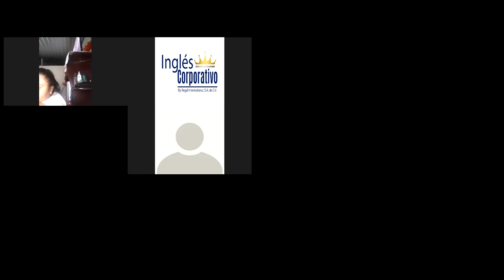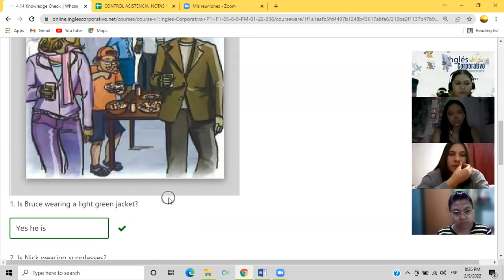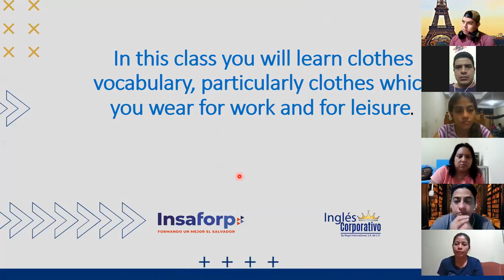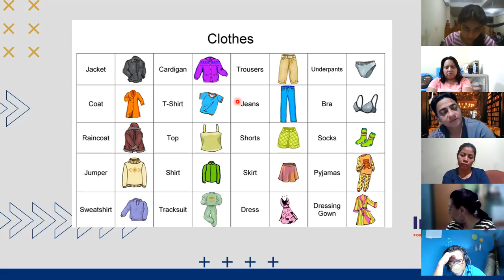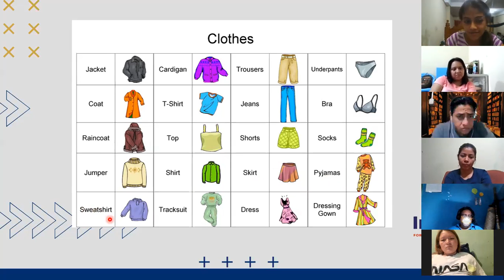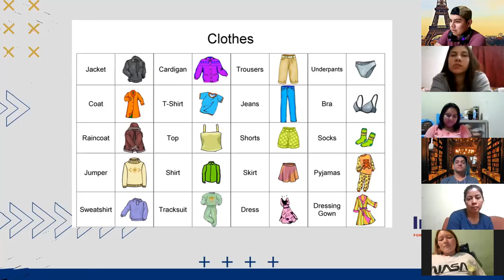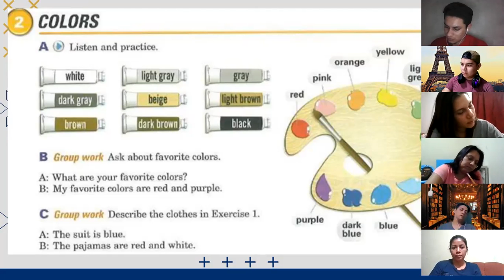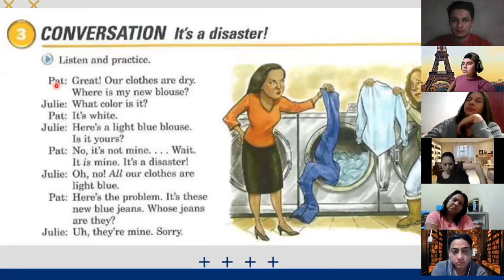Ingles Corporativo- Class 11 Clothes P1 8-9